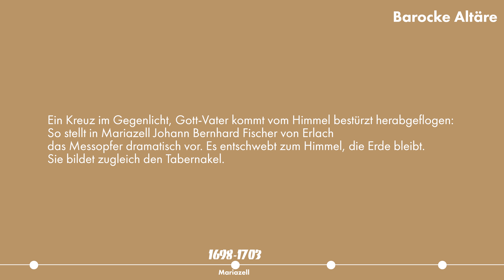Bewegtes Heilsdrama: Barocke Altäre in der Steiermark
Neuberg/Mürz (1611), Mariazell (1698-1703), Jesuitenkirche St. Ägidius (später: Dom zu Graz) (1733), Weizberg (1771)
Videoportrait, Graz 2018; Buch/Regie: Johannes Rauchenberger, Komposition, Kamera, Schnitt: Elias Rauchenberger, Dauer: 2’10’’
Ausstellung: "Last&Inspiration. 800 Jahre Diözese Graz-Seckau", Priesterseminar/Diözesanmuseum Graz, 12. Apr. - 14. Okt. 2018